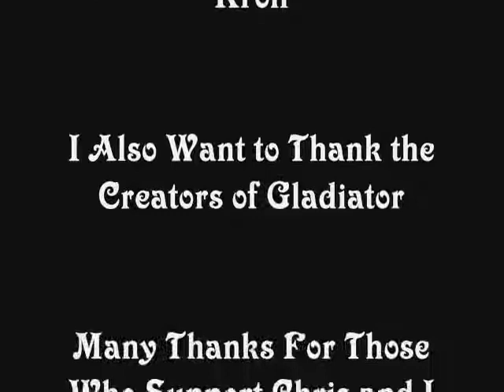Gladiator Suite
Another collection of Gladiator clips put  Alan Silvestri's Forrest Gump Suite.  Long video with several movements.

Made purely for entertainment and love of both music and movies.  Not for profit.